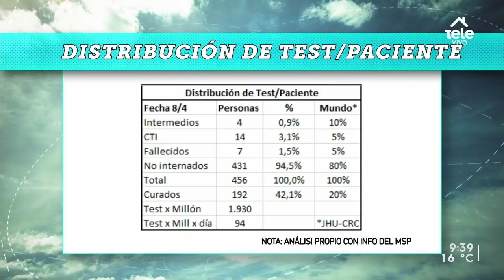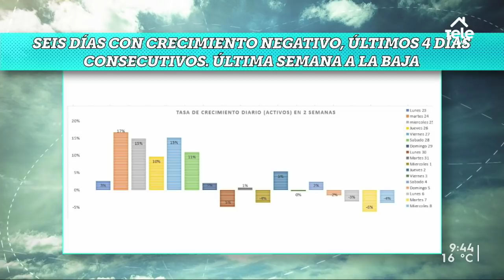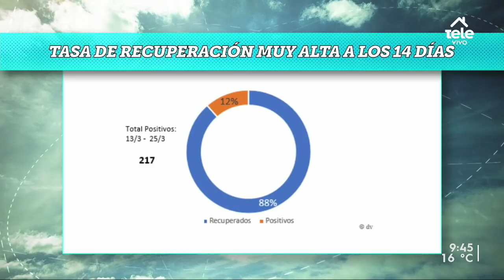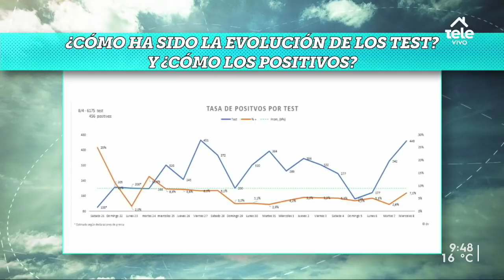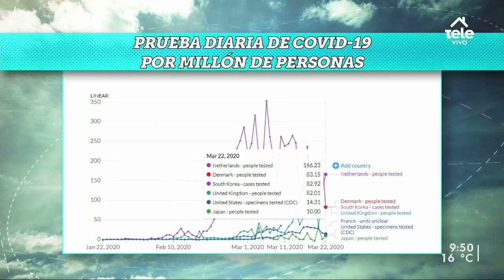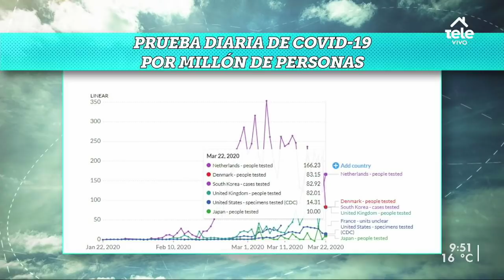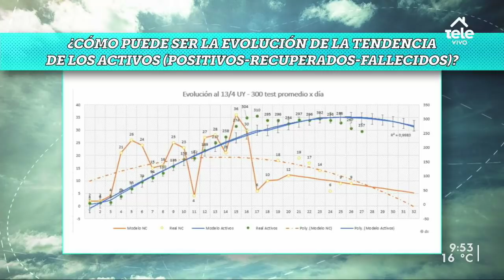Qué dicen los datos de coronavirus en Uruguay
El analista en datos y doctor en Historia Económica, Diego Vallarino, compartió su modelo y sus proyecciones en base a los casos de contagio por covid-19.